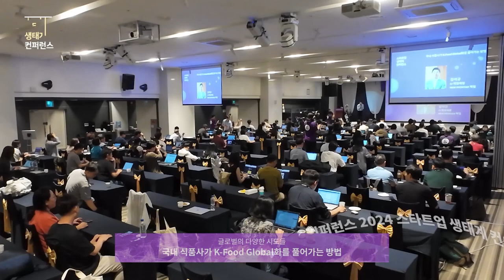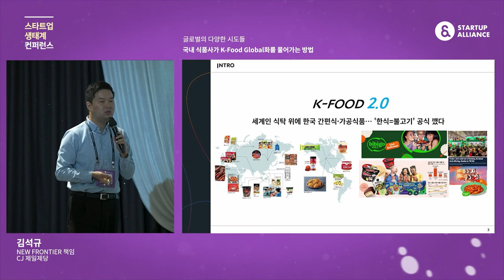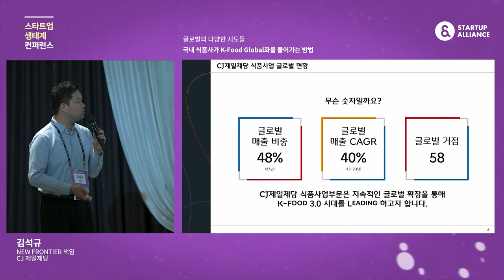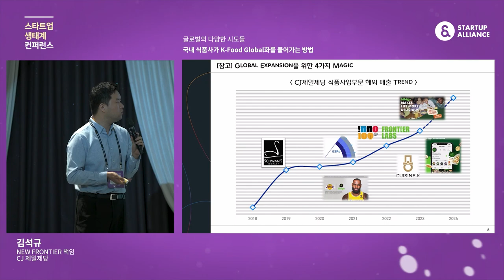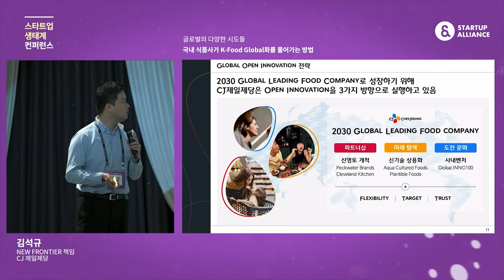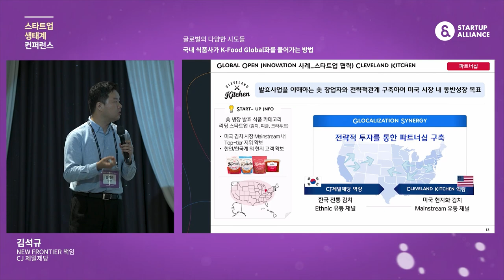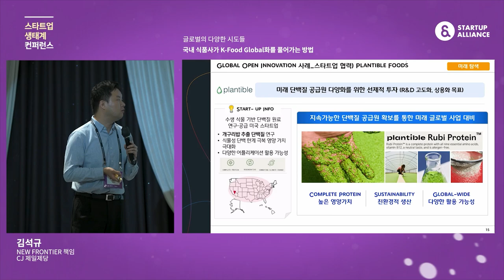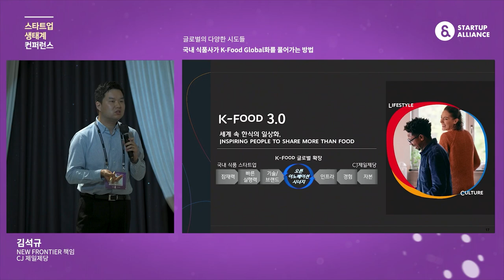[스타트업생태계컨퍼런스2024] 2-1 국내 식품사가 K-Food Global화를 풀어가는 방법 - 김석규 CJ제일제당 NEW FRONTIER 책임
6월 20~21일, 양일간 여수에서 진행된 올해 스타트업 생태계 컨퍼런스에서는 국내외 스타트업 생태계 현황과 글로벌의 다양한 시도들, AI가 가져올 미래를 논의했습니다.

세션3. 글로벌의 다양한 시도들
국내 식품사가 K-Food Global화를 풀어가는 방법
(김석규 CJ제일제당 NEW FRONTIER 책임)